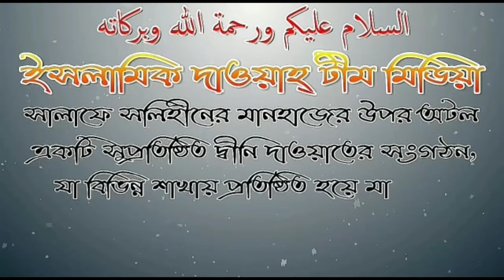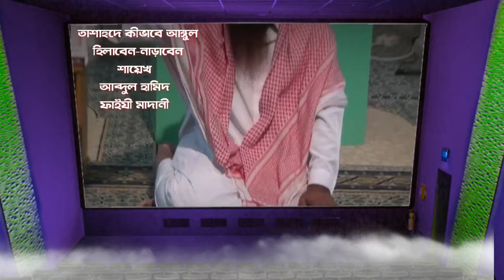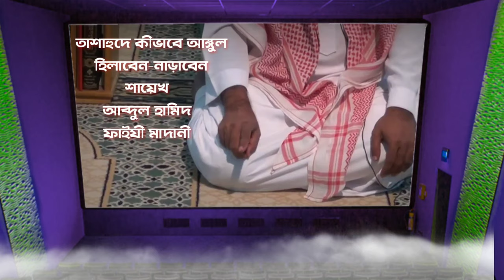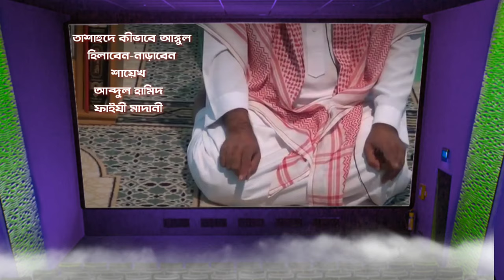তাশাহহুদে কীভাবে আঙ্গুল হিলাবেন-নাড়াবেন,আলোচনায় শায়েখ আব্দুল হামিদ ফাইযী মাদানী